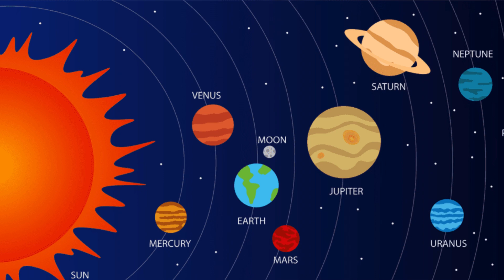The Planet Song/Planet Names/8 Planets Of Our Solar System For Kids/@kidsgalaxy12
Lyrics:
There are eight planets in our solar system
We all revolve around the sun
Learn about the different planets
Now sing along and have some fun

My name is Mercury
I’m the second hottest planet
The closest one to the sun
A year on my surface is 88 days
I’m the smallest but I’m lots of fun

My name is Venus
I’m the hottest planet
But the second planet from the sun
I’m the brightest planet in our solar system
And I’m too hot for anyone

My name is Earth
I’m the planet you live on
The Third Planet from the sun
I’m the only planet with organic life
So take care of me because we’re all one

My name is mars
I am red in color
The fourth planet from the sun
I have the highest mountain in our solar system
A volcano named Olympus Mons

My name is Jupiter I am covered in clouds
I’m the fifth planet from the sun
My giant red spot is a raging storm
As for size, I’m the biggest one

My name is Saturn I am brown in color
I’m the sixth planet from the sun
My outer rings are extremely thin
They’re made of dust and icy chunks

My names Uranus I am blue in color
I’m the seventh planet from the sun
Humans have named me the icy planet
Because I am the coldest one

My name is Neptune I am blue in color
I’m the eighth planet from the sun
I have too many storms in my atmosphere
And I’m the furthest planet from the sun